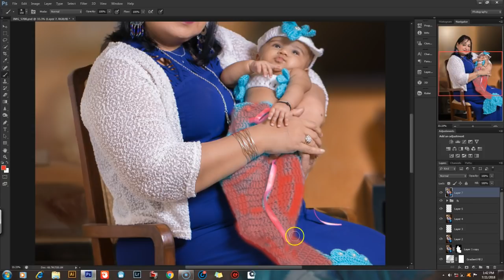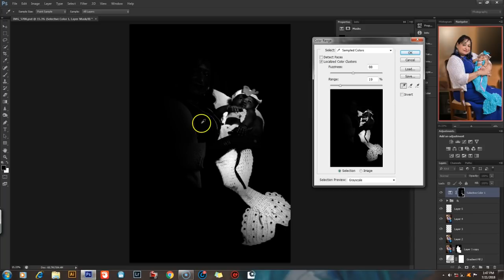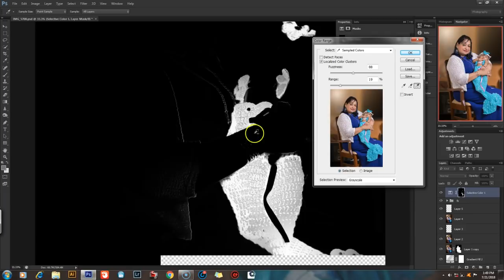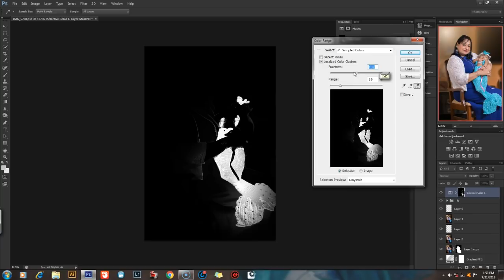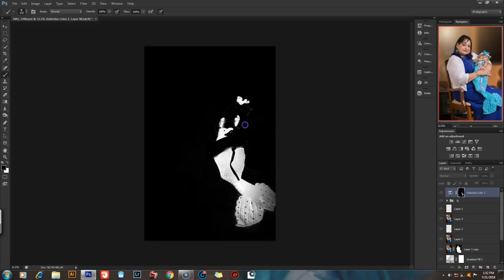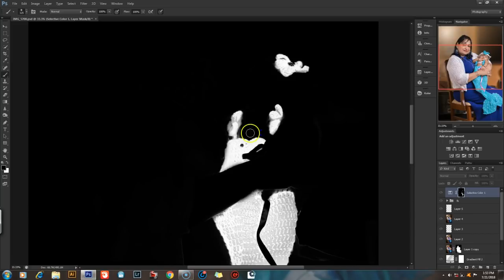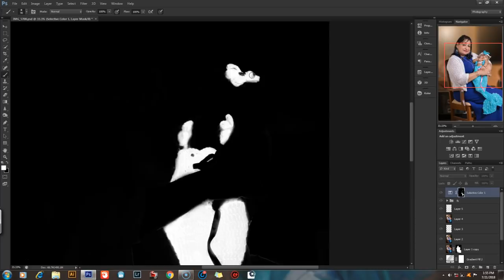Selective Color Adjustment in Photoshop (മലയാളം)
This tutorial is about the selective Color Adjustment (adjustment layer) in photoshop. This helps you manipulate selected colors on a photo.

Check my Amazon.com store for special camera deals